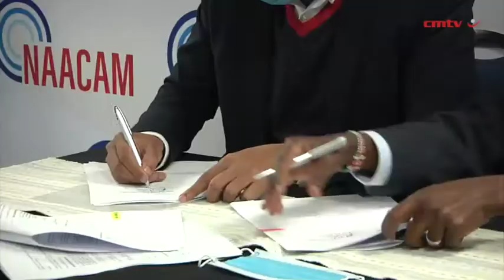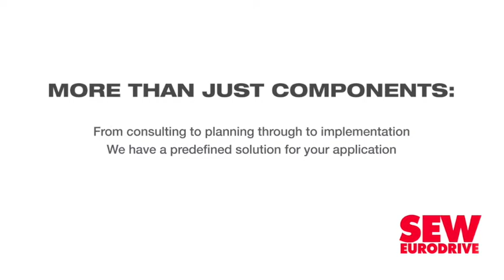IFC backs NAACAM in developing automotive supplier ‘matchmaking’ platform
The International Finance Corporation (IFC) has partnered with the National Association of Automotive Component and Allied Manufacturers (NAACAM) to develop an automotive “matchmaking” platform, matching the procurement needs of original-equipment manufacturers (OEMs) and tier-one suppliers to the capabilities of tier-two and -three local suppliers.